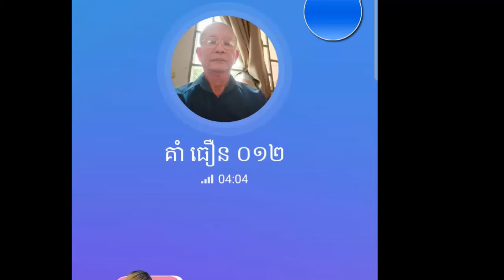សមអត់បងប្អូនធ្វើរបងរំលងផ្លូវ ថែមទាំងធ្វើបង្គន់បាំងមុខផ្ទះគេទៀត មនុស្សសម័យនេះ